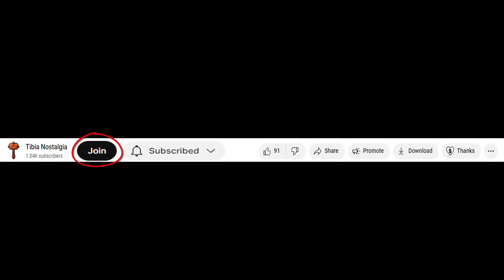Ratkiller Cared about Screenshot on Advance again! (Secura 2006 - RL Tibia 7.6) Hidetaka